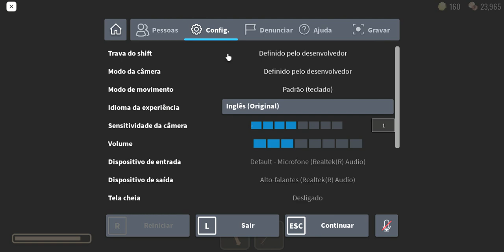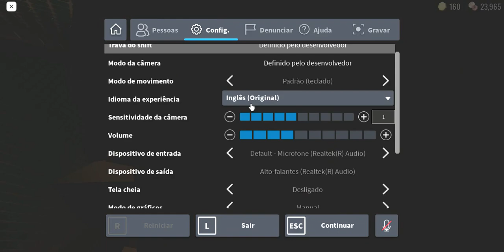Roblox DOORS No Shop DUO Speedrun 18:18 (Hotel+)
could have been better at door 100 but he got stuck AND i didnt got the last fuse
Duo with @undixiossr